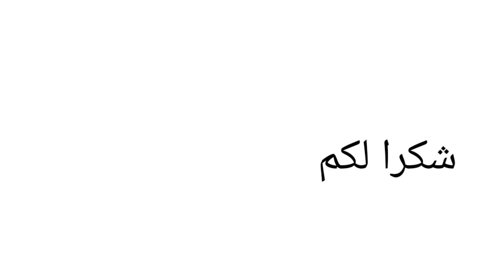انشودة ان نصر الله اذا جاء